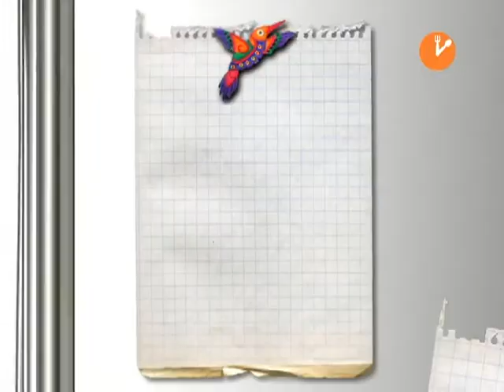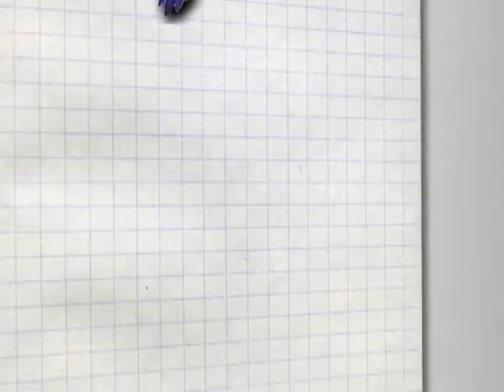Hora de Comer "Puntas de Pollo Supremas" Producción Aguascalientes TV